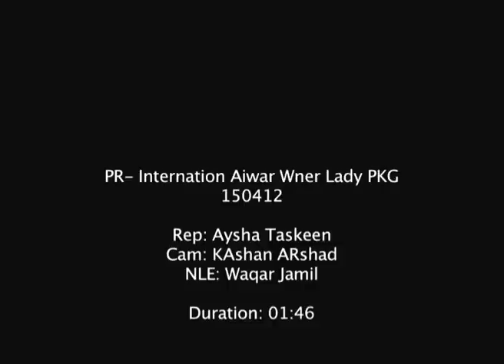Shad BEGUM on DUNYA TV.mov